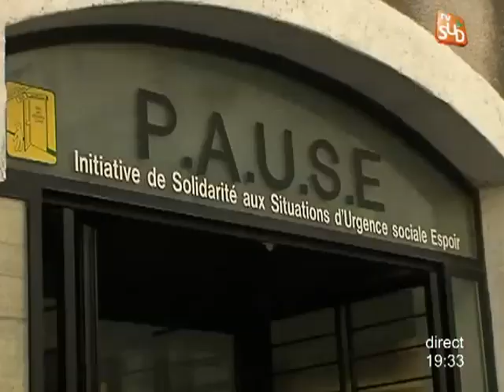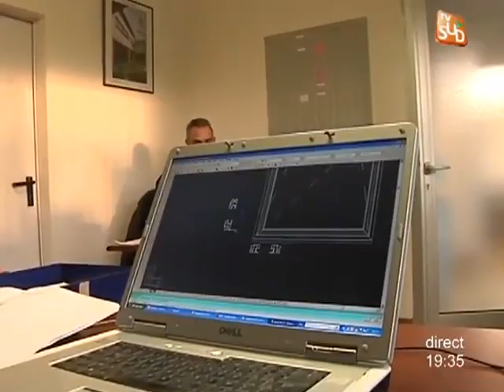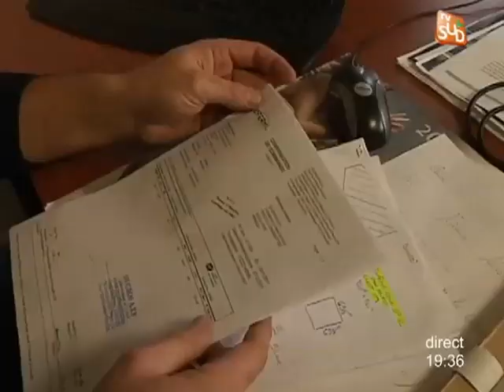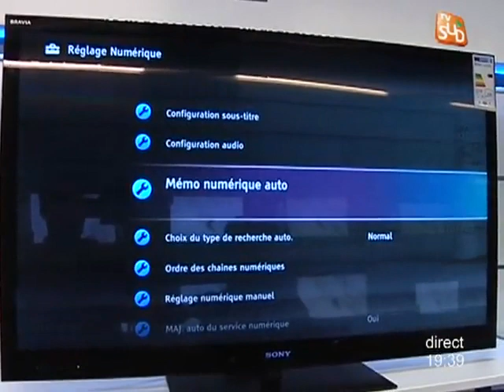TVSUD - Le JT du 24/11/2011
Sites webs/blogs, copiez cette vidéo avec le bouton "Intégrer" !